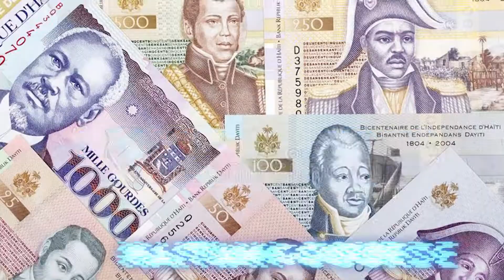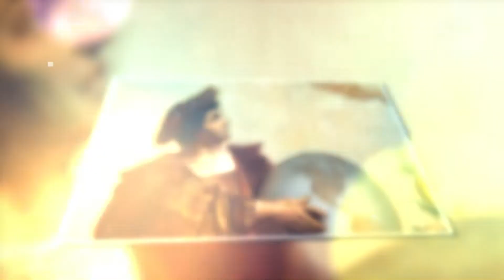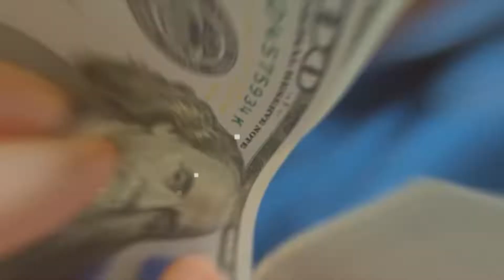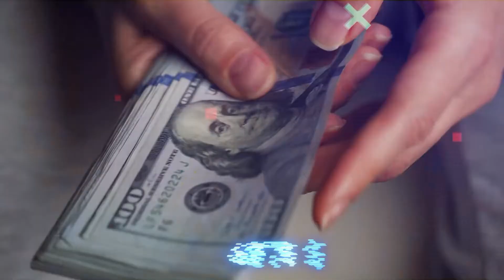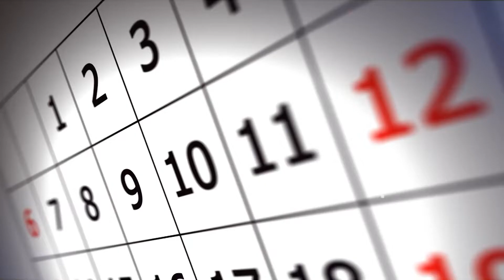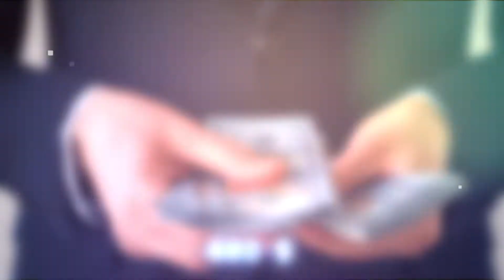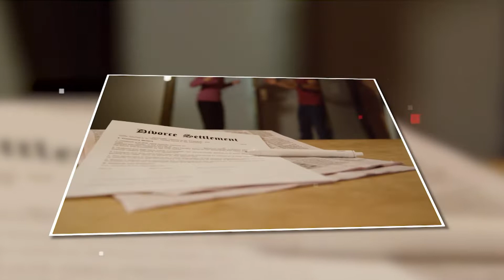हैती दुनिया का सबसे खतरनांक गुलामों का देश | Intresting Facts About Haiti Country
Haiti
Country in the Caribbean
Haiti is a Caribbean country that shares the island of Hispaniola with the Dominican Republic to its east. Though it’s still recovering from a 2010 earthquake, many of Haiti's landmarks dating to the early 19th century remain intact. These include Citadelle la Ferrière, a mountaintop fortress, and the nearby ruins of Sans-Souci Palace, the baroque former royal home of King Henry